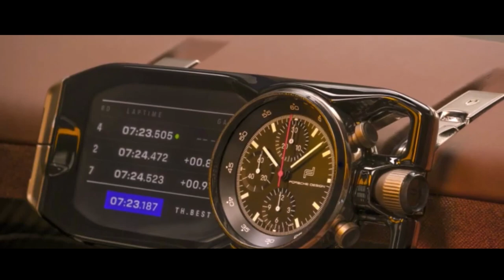PORSCHE MISSION X HIPERCARRO ELÉTRICO